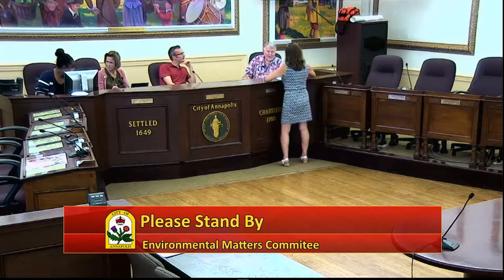Environmental Matters Committee 201806 Jun 20 2018